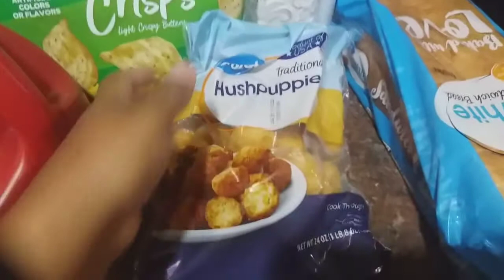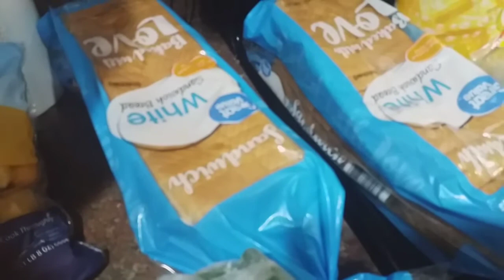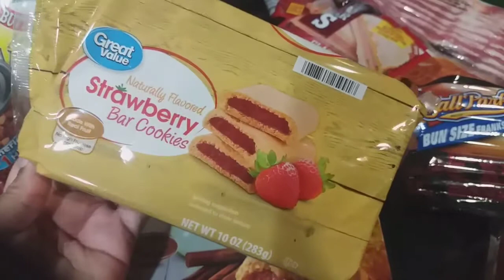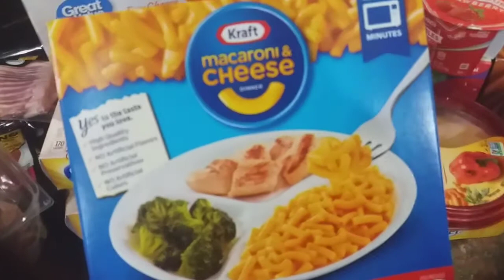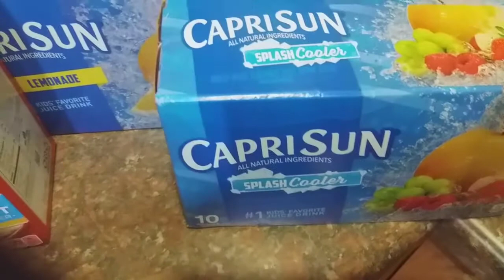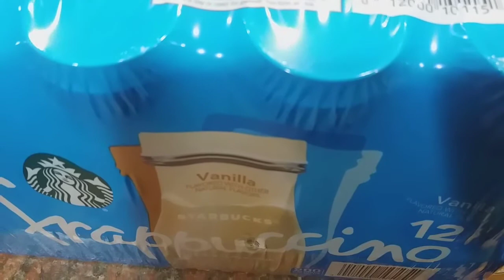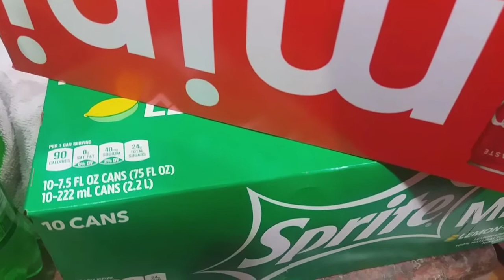WALMART GROCERY HAUL